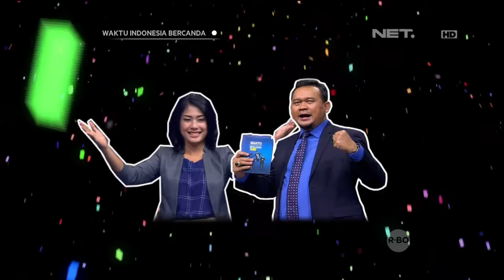Waktu Indonesia Bercanda - Bedu Capek Marah-Marah Tiap Hari (1/4)